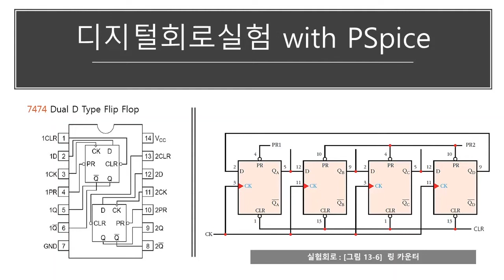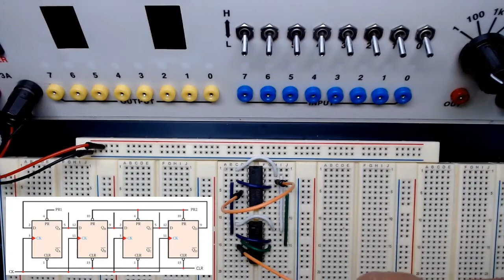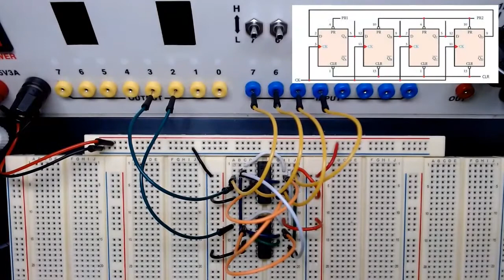[한빛아카데미][실험 13] 링 카운터 (그림 13-6)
[실험 13] 링 카운터 (그림 13-6)